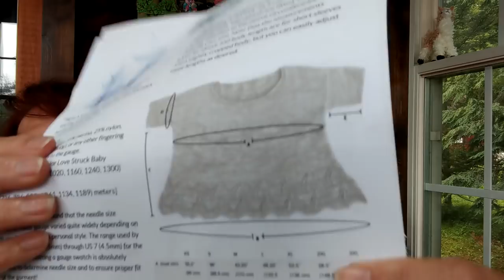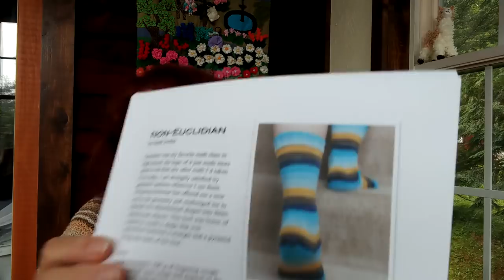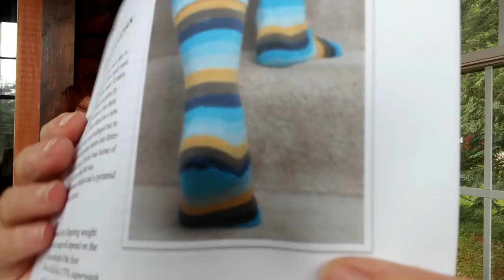90% Knitting - Episode 287 - Cleo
Full show notes will be available in the episode thread in the 90% Knitting board on Ravelry.

Time Stamp Menu:

Intro
1:57 FOs
17:21 WIPs
25:38 Spinning
34:23 KAL Chatter, including winner announcement for the July Everybody Else's KAL KAL
39:11 New Drawing
44:22 New Things
47:10 Summer of Me Update/10%, including a sewing segment
55:22 Shop News

Pre-Orders for this year's Holiday Countdown Mini Collections - A Merry Month of Minis - are still available in the shop through July 15th or while supplies last!